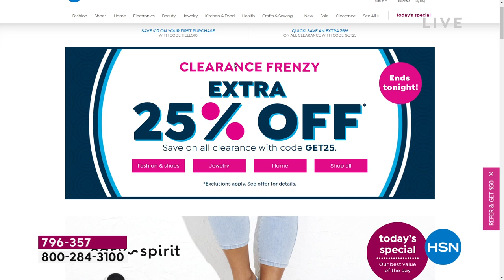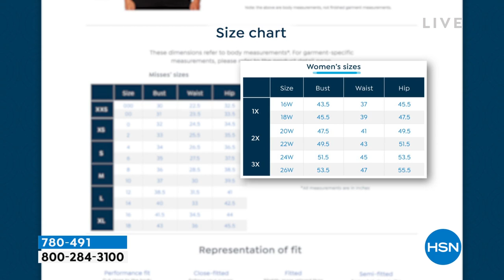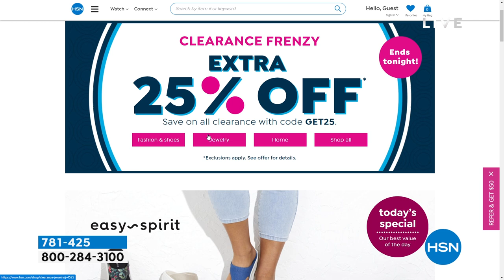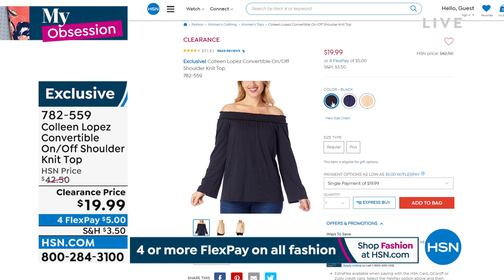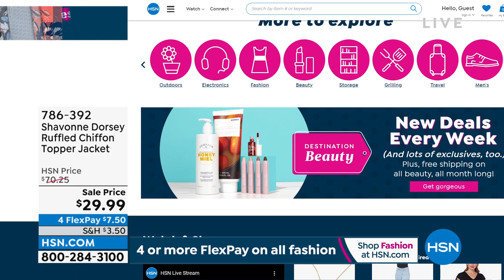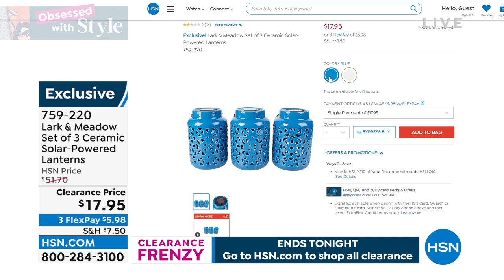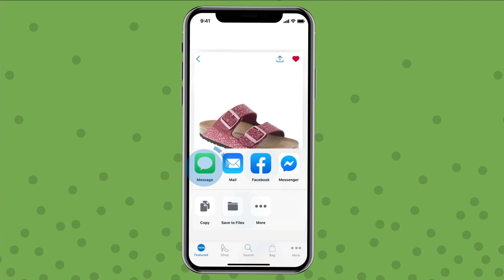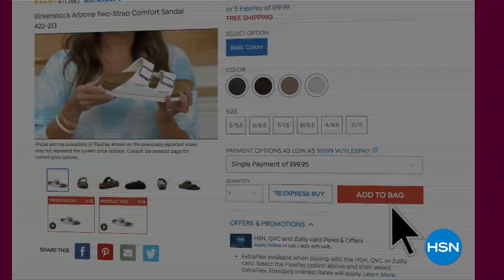HSN | Obsessed with Style 06.16.2022 - 09 AM